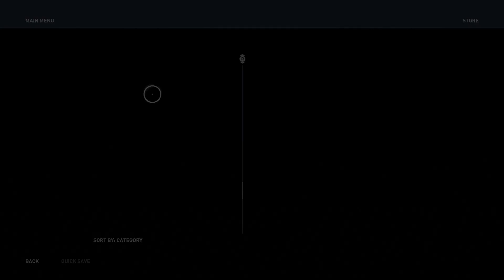Assassins Creed Odyssey Let's play part 52 Random mission and looking for dad